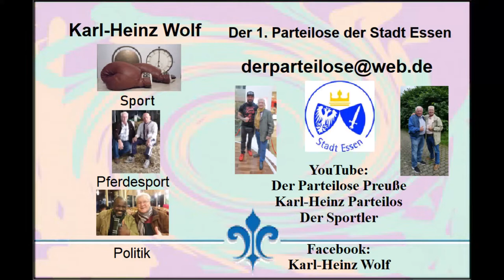Essen-Margarethenhöhe * Schlager trifft Pop * Jan Kunath & OB der Stadt Essen Thomas Kufen